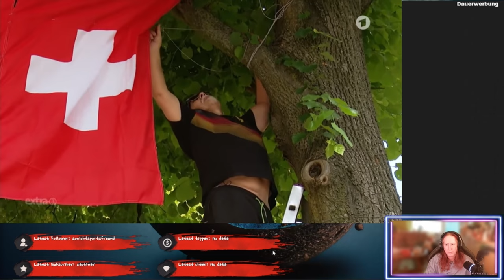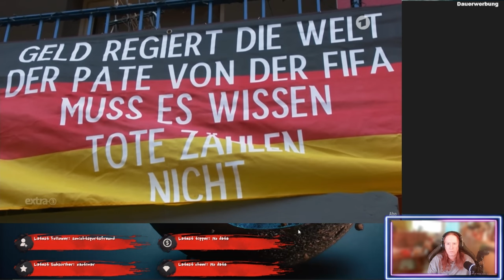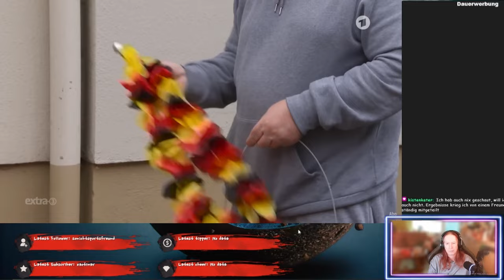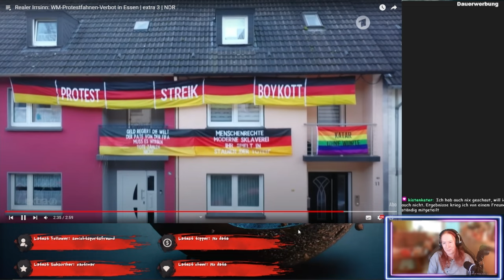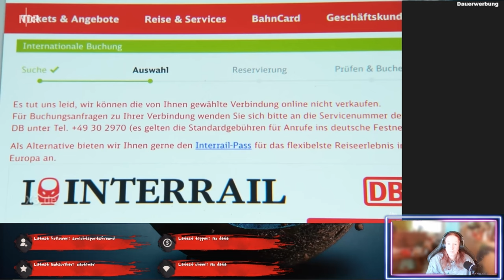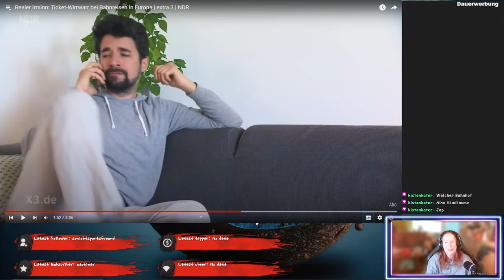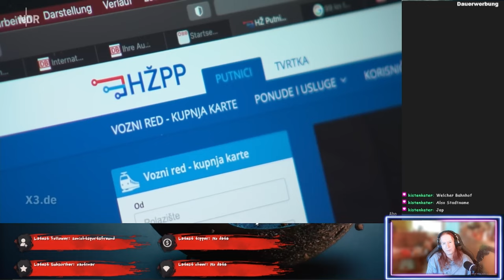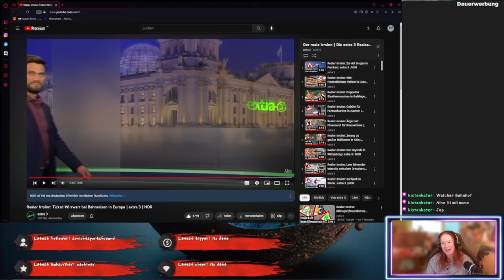WM-unwillige Vermieter und Bahnkarten für Europa -Realer Irrsinn - ReactTime mit kufozei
Da gibts einen Vermieter, der mag es nicht, wenn man gegen die WM wettert und im zweiten Irrsinn versucht einer Bahntickets für Europa zu kaufen! Ich sag was dazu, schauts euch an.